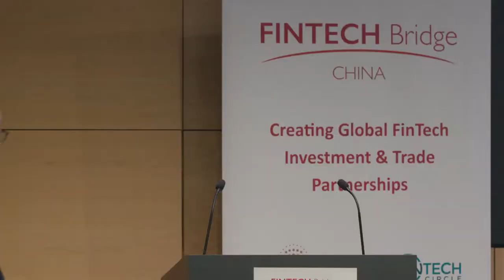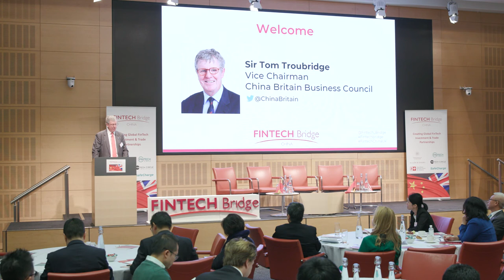02 Fintech Bridge Sir Tom Troubridge